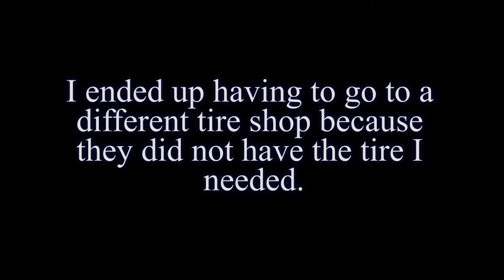One year old baby operates BMW 7Series (Must watch!!!!!!)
This vlog is all about Malik. I'm not even gonna lie; this video is pretty entertaining and I am thinking of starting a kids channel that will be all about Malik. Like, comment, SUBSCRIBE, to the channel and let me know whether or not; 9 times out of 10 I will be starting the page, but I still want to know you'll opinion.